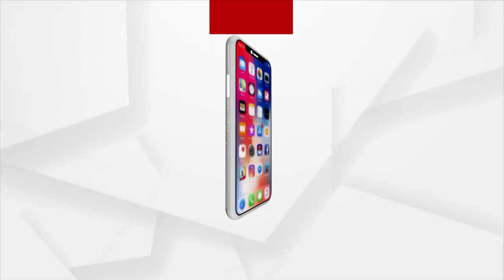ସକାଳୁ ଦର୍ଶନ କରନ୍ତୁ ମା' କାଳନ୍ଦ୍ରୀଙ୍କ ଦିବ୍ୟ ଆଳତି | 1 Dec 2021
ସକାଳୁ ଦର୍ଶନ କରନ୍ତୁ ବାଲେଶ୍ଵର ଜିଲ୍ଲା ଶୋଭାରାମପୁରରୁ ମା' କାଳନ୍ଦ୍ରୀଙ୍କ ଦିବ୍ୟ ଆଳତି